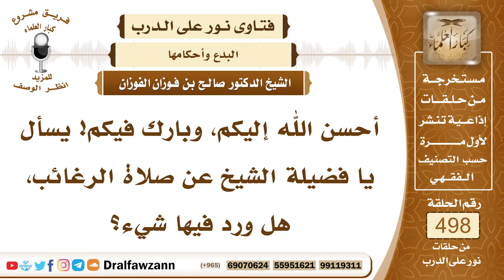7418- حكم صلاة الرغائب - الشيخ صالح الفوزان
"7418- أحسن الله إليكم، وبارك فيكم! يسأل يا فضيلة الشيخ عن صلاة الرغائب، هل ورد فيها شيء؟
الجواب: الجواب: لم يصح فيها شيء، فهي بدعة، صلاة الرغائب بدعة؛ لأنه لم يثبت فيها دليل.
السيرة الذاتية:
للاشتراك في قناة الشيخ صالح الفوزان

14_ الشيخ محمد أمين الشنقيطي
يتيوب

15_سماحة المفتي عبد العزيز آل الشيخ
 يوتيوب

رئيس الفريق
لمشروع كبار العلماء